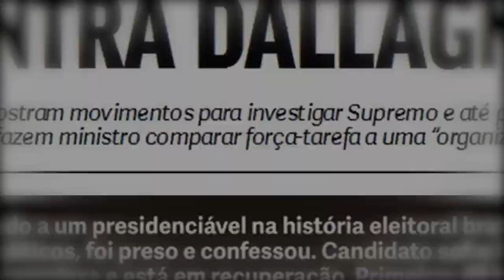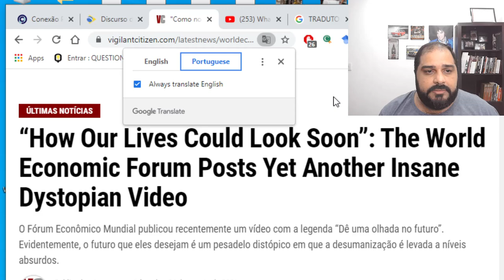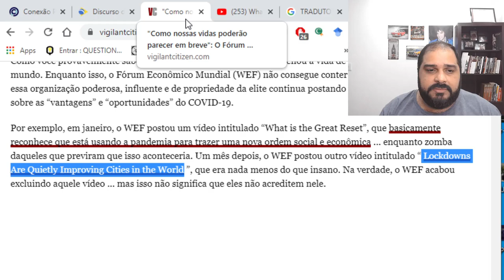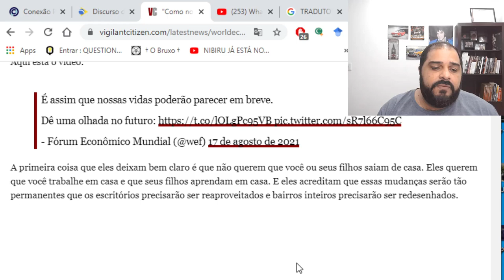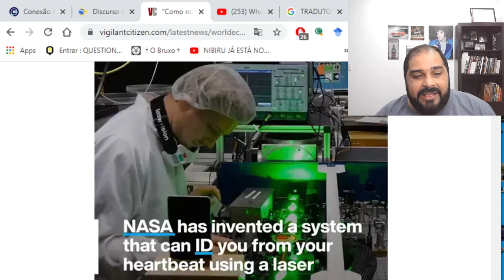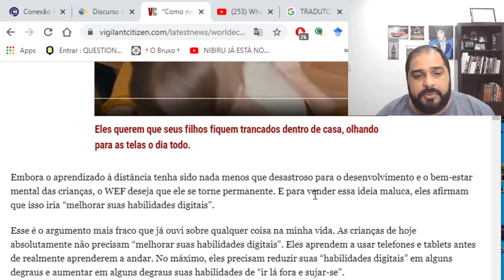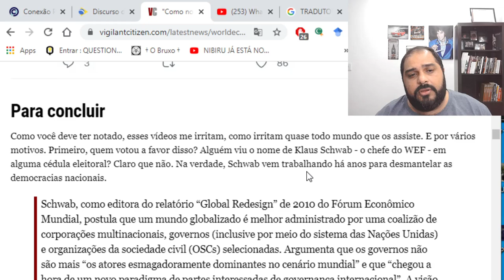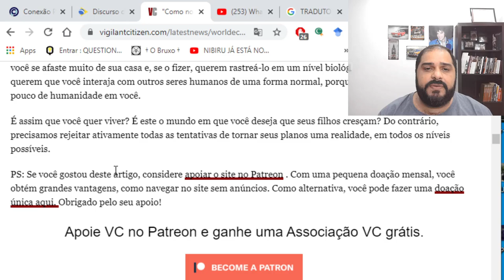O QUE ELES PREPARARAM É DESUMANO E DISTÓPICO!!! VOCÊ VAI FICAR ESTARRECIDO!!!